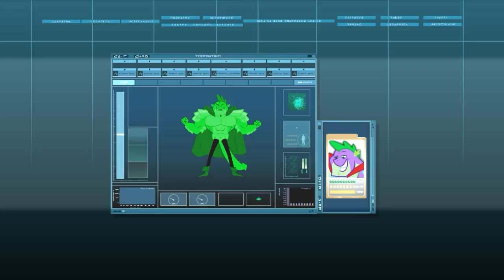Code: Pony (Pony/Zebra/Dragon Virtualization)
Requested by Siluntwolf.

I took the liberty to tweek a few scenes, and I have to say, some pleased me and some didn't work as well as I thought it would. I'm really hopping to make the virtualization process as great as I can make it, especially when I update all of the show character virtualizations in the near future.

If your wondering about Zecora's EqG image, I choose this over other ones as it's 'somewhat' her official look. Does it make sense? ...Maybe...Maybe not... Redheart's image is this as it's the only one I could find. I use Spike's 'dream form' for a kind of irony joke... Poor Spike :P .

Files used:
Equestria Girls Zecora Vector by icantunloveyou
MLP Flash Puppets - collection [UPDATE 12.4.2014] by jerry411 (Applejack (LSOH)) (Spike (3Q))
Nurse Redheart Flash Rig [DL] by DJ-TrainR3k
Nurse Redheart: Cutie Mark by amberspuzzle (edited to match Season 7)
Red Heart by FerroKiva
Spike Flash Puppet Rig (PREVIEW) by JPRA1396 by Ponies-in-Reverse
Vector #72 - Spike #4 by DashieSparkle
Welcome to Lyoko from Code Lyoko DS
Zecora by OreoTnettenbaSnood
Zecora Cutie Mark by BlackGryph0n

Screenshots (edited/ripped) of cards and programs were taken from IFSCL.